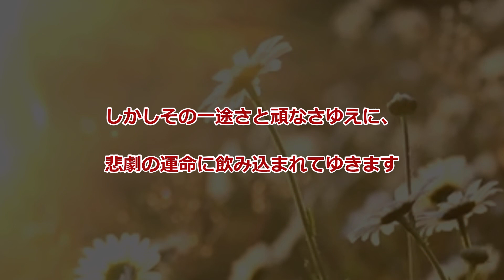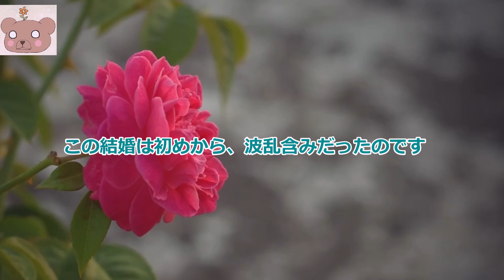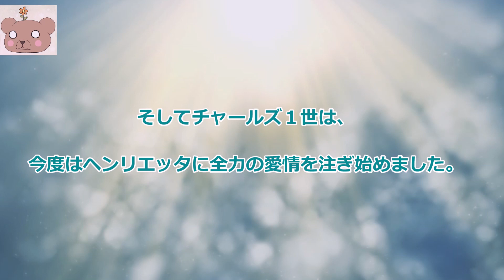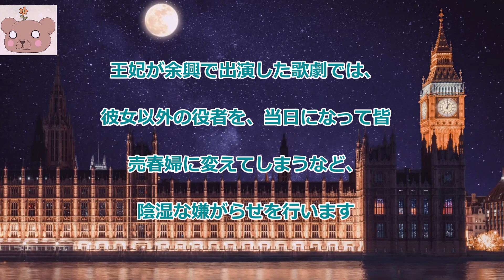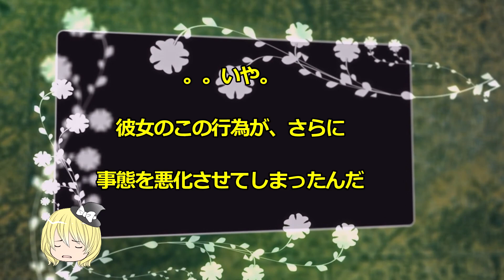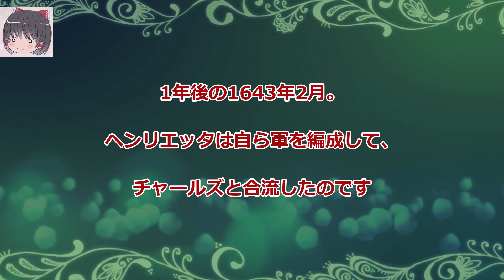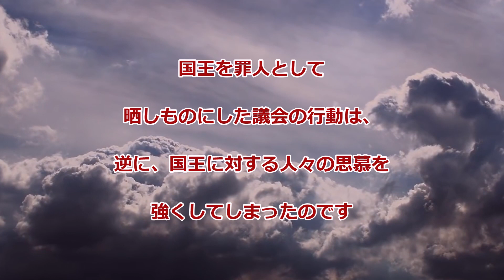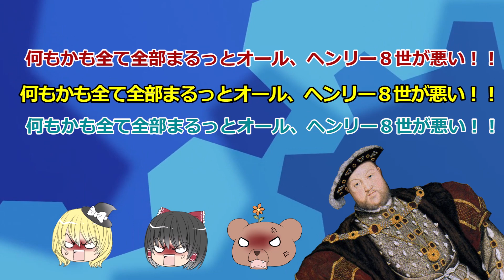チャールズ1世王妃ヘンリエッタ・マリア・オブ・フランス【ゆっくり解説】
不器用な夫婦の、悲しい物語
とりあえず、全部ヘンリー8世が悪いという事にしておこう(笑)

【フリーBGM】クラシック名曲サウンドライブラリー

[ゆっくり音声　AquesTalk］    ライセンス取得済み